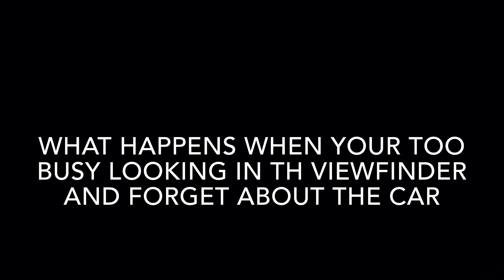1/5 Scale Rovan Sport Truck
Welcome to another video of our 1/5 Scale Rovan Sport Truck. The Rovan is a very fast machine. Lately we have had a problem with the front shocks not working and pouring out oil everywhere. But other then that the Rovan has been running really well the 26cc engine is running perfect. This has to be the most exciting Rc I have ever had. Just the noise of the motor going at full speed is just amazing.